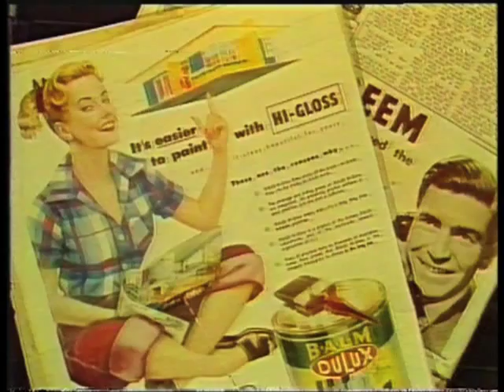TVW7 Batman ad break 1988 #3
Home And Away promo, AFPB Optics (Stuart Wagstaff), 50s & Early 60s memorabilia wanted